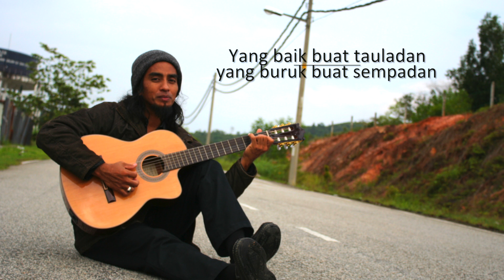Syed Samudera - Nasihatku (Promo)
Nantikan Official MTV Nasihatku dari Syed Samudera akan datang..